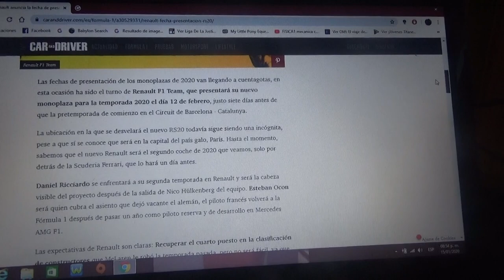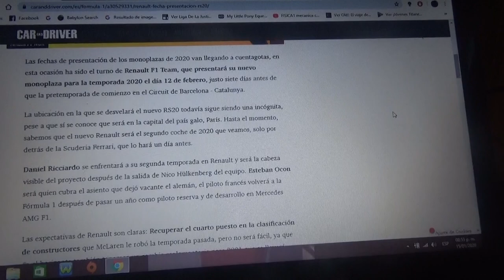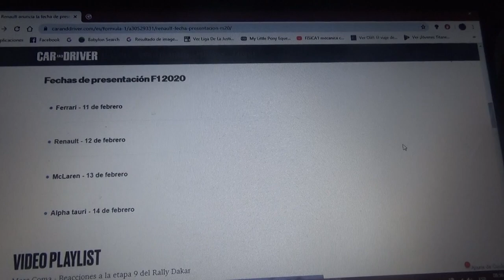Renault anuncia la presentación de su RS20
La escuderia francesa presentará su vehículo para la Temporada 2020 de Fórmula 1 el día 12 de Febrero

Estas son las escuderias que ya tienen sus fechas anunciadas:
-Ferrari 11 de Febrero
-Renault 12 de Febrero
-Mclaren 13 de Febrero
-Alpha Tauri(ex Toro Rosso) 14 de Febrero.